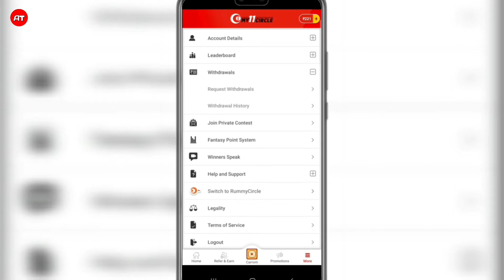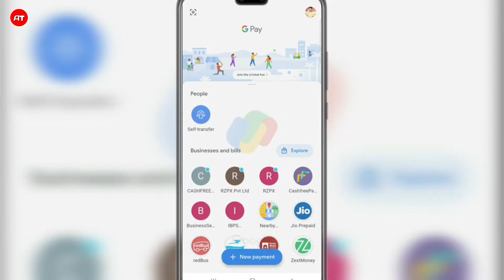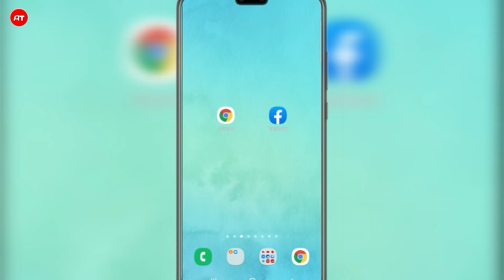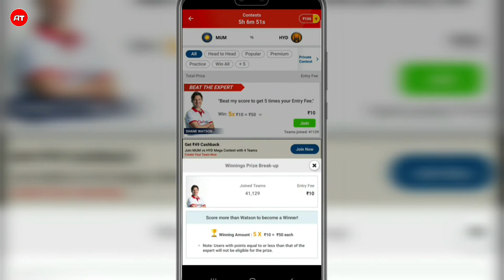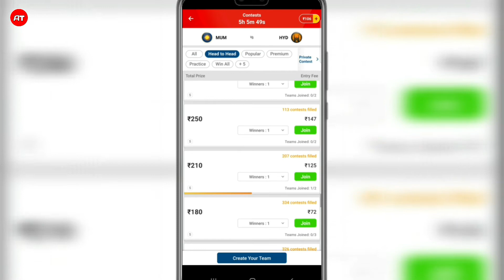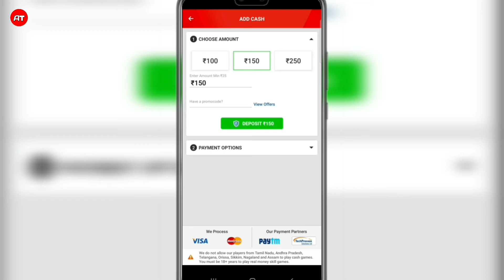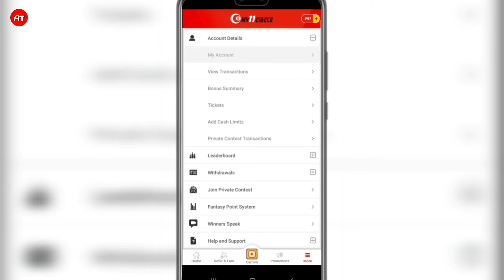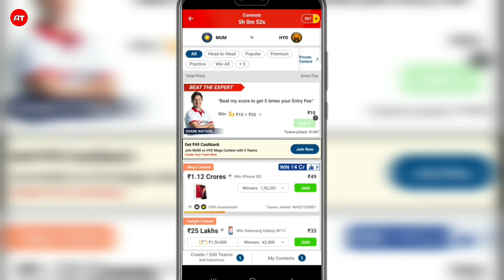INDIA - Best fantasy cricket app 2021 | Live Payment Proof | Review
best cricket fantasy app
best fantasy app in india
top 3 fantasy cricket app
new cricket fantasy app
best fantasy app for ipl 202
top 5 fantasy app
best fantasy app with low competition
top fantasy cricket app
top 5 fantasy cricket app
top 10 fantasy cricket app
fantasy cricket top app
my11circle app
my 11 circle app review